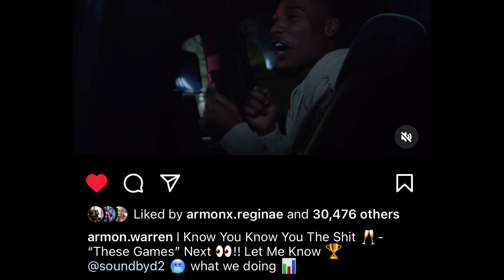Our faves Armon & Reginae Back Together| Nae’s Spicy 🌶️ Gift 🎁 to Armon P.S. Haters be Gone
Come behind the scenes and enjoy life with me.